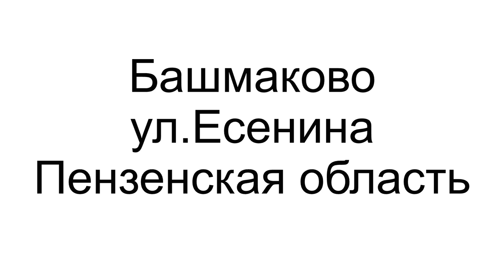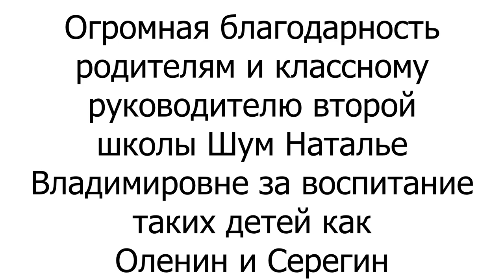Улица Есенина. Ходите там, а не тут.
В Башмаково Пензенской области жители ул. Есенина борятся за свою улицу. По этой улице можно пройти в центр по короткому пути. Одна беда в той стороне нет асфальта, а дорога есть и проходит она через тупик. Ну бывает у нас так- по планам тупик, а там дорога.